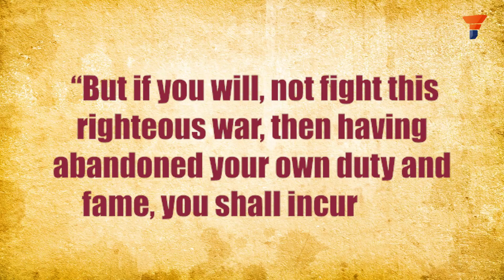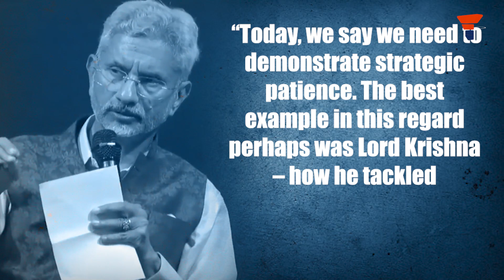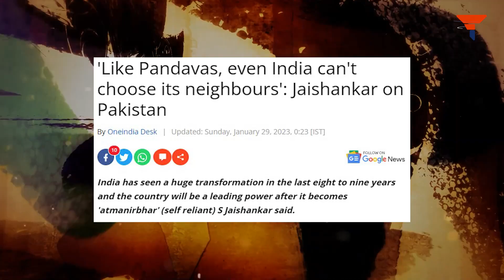Jaishankar has shaken the philosophical foundation of post-1947 foreign policy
अथ चैत्त्वमिमं धर्म्यं संग्रामं न करिष्यसि। ततः स्वधर्मं कीर्तिं च हित्वा पापमवाप्स्यसि।
This is shlok number 33 from Chapter 2 of Bhagavad Gita. Here Bhagwan Krishna says to Arjun, “But if you wilt, not fight this righteous war, then having abandoned your own duty and fame, you shall incur sin.” With few notable exceptions, this has rarely been followed in our post-1947 foreign policy. Other strictly Indic guidelines are also largely missing. Check out the video to know more.

0:00 - 0:43 - Introduction
0:44 - 1:52 - Jaishankar invokes Ramayan and Mahabharat
1:53 - 2:35 - Tracing modernity in ancient texts
2:36 - 3:49 - Censorship in South Block
3:50 - 4:26 - Why so late?